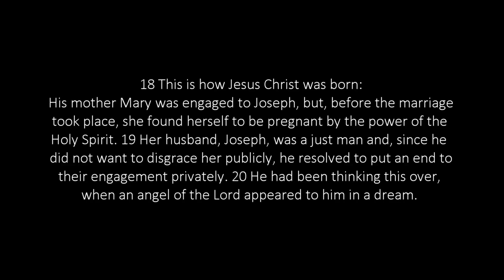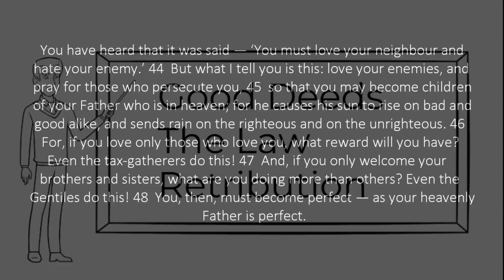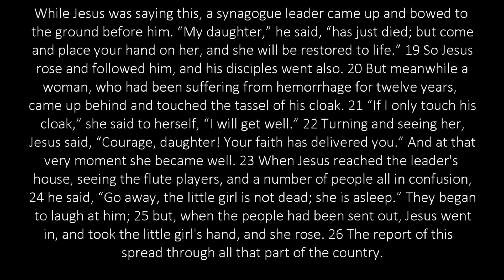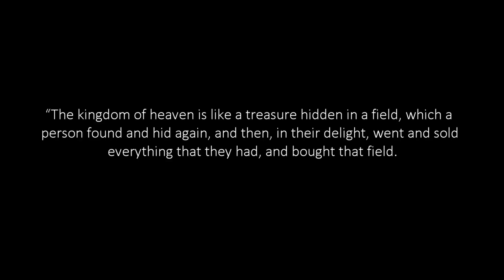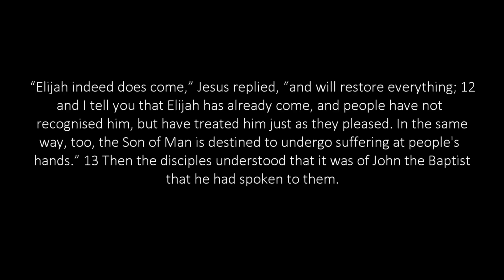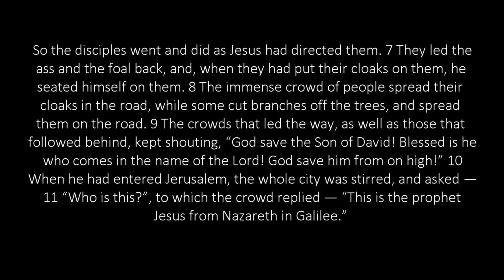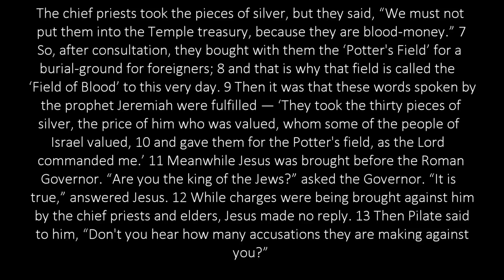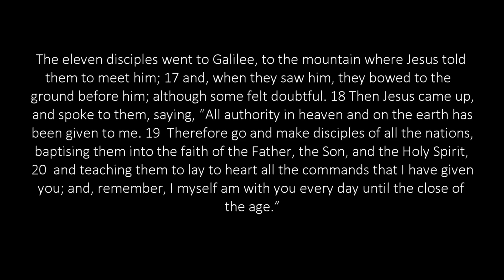Matthew | Selected Bible Audio & Summary | Words & Pictures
A condensed version of Matthew's Gospel. I have taken the 2h 38 mins of Matthew's Gospel and condensed its story and message into a little over an hour's video by summarising several chapters.

You will find images created to support the context and understanding of certain chapters, along with my own unique, engaging narration of the best of Matthew's Gospel.

I would recommend you to listen to the whole Gospel, which can be found on my partner website, 101Chapters.com

This translation is from the Open English Bible. All of the text of the Open English Bible is deeded into the public domain under Creative Commons Zero license. Any issues that readers may find with particular phrases of translation, should be taken up with the OEB.